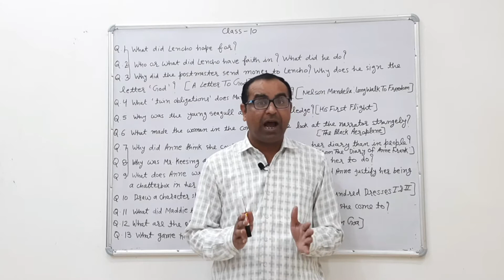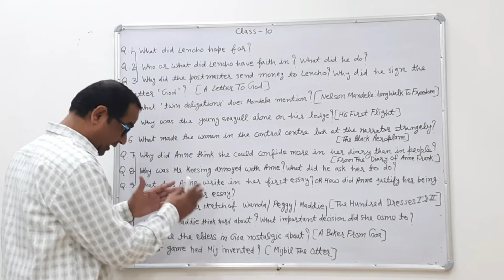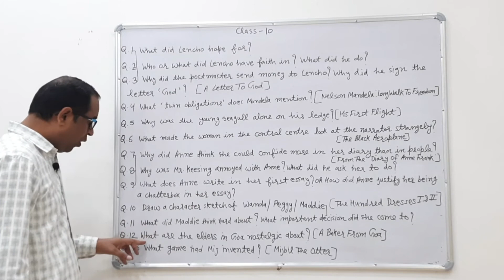Class 10 First Flight book Very most important questions 2023 | cbse/rbse class 10 most questions